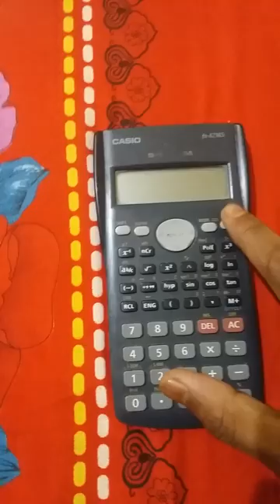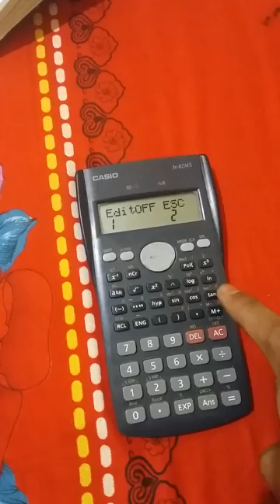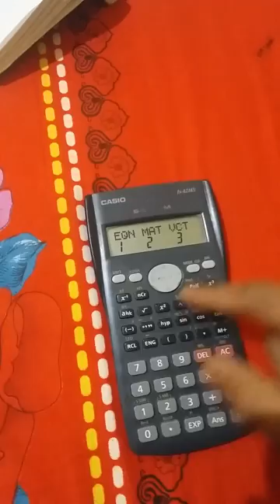how to convert FX 82 MS calci to 991 series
Fx 82 Convert to 991series